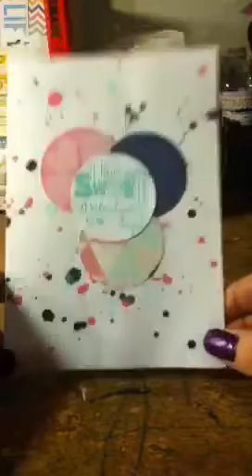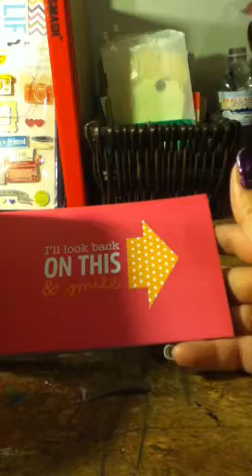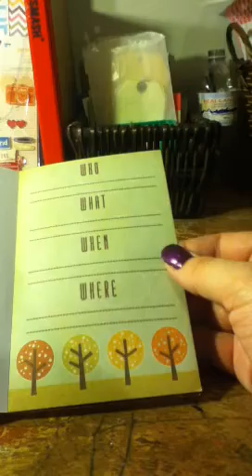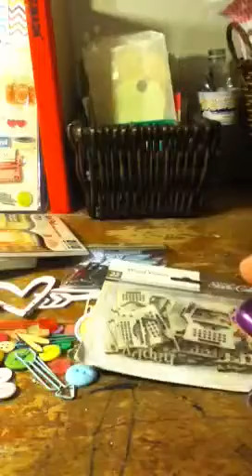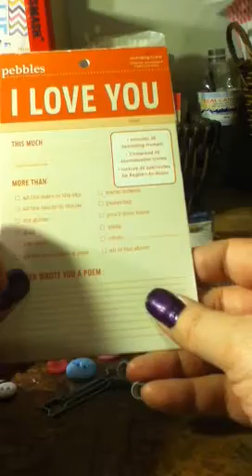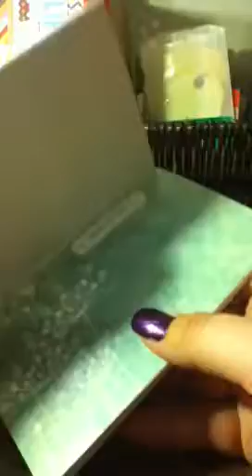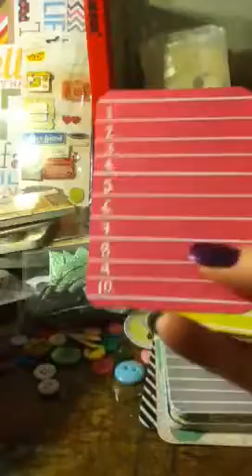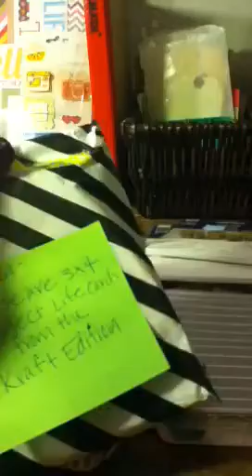Happy heaven mail- Maureen G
I can't thank you enough - beyond thankful -3